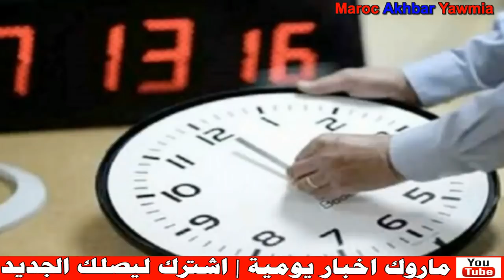هام للمغاربة بخصوص الساعة الاضافية اليوم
Artiste : __url_artiste__